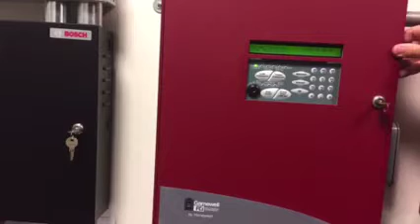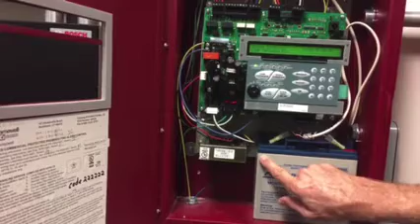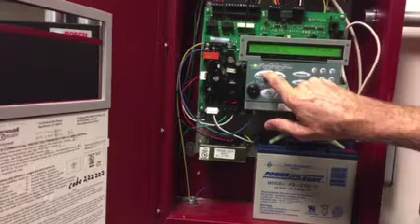Fire Alarm Control Panel/Unit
A brief look at the components and requirements of a FACP/FACU (the brains of a fire alarm system)